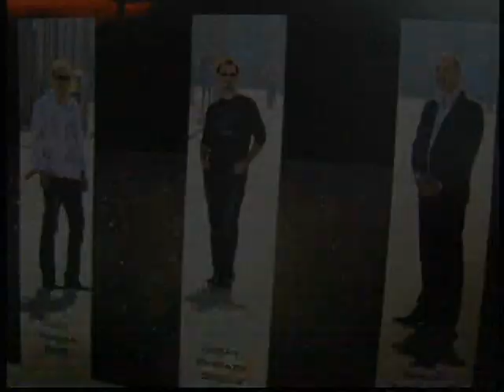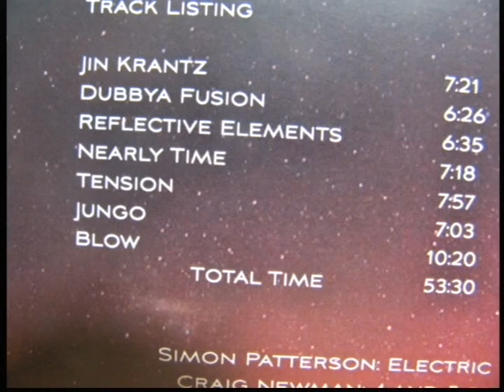Brett Garsed / Damage And Project 3.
Featuring the bands Damage and Project 3 which both have Craig Newman on bass and Gerry Pantazis on drums.
  The 1st half of the video  has more live footage of Brett Garsed and Damage (with Phil Tercio - keyboards) at Spensers Live , Melbourne Australia.  This time performing  "Where's The One"  (incomplete).
  Following that is an excerpt of an audio track from the last album by the trio Project 3 with Simon Patterson on guitar .  The track is  "Tension" from the album  'Reflective Elements'
  Thanks to the artists for allowing this video to be posted.